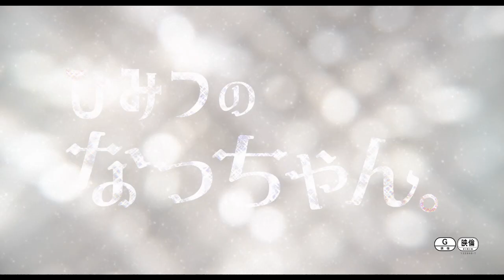滝藤賢一がドラァグクイーン役で映画初主演『ひみつのなっちゃん。』予告編【2023年1月13日公開】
俳優の滝藤賢一が映画初主演を務める『ひみつのなっちゃん。』が、2023年1月13日（金）より新宿ピカデリーほかにて全国公開される。

　本作は大切な友人なっちゃんの死をきっかけに集まった３人のドラァグクイーン、バージン（滝藤）、モリリン（渡部秀）、ズブ子（前野朋哉）が、なっちゃんが‹オネエ›であることを知らない母・恵子（松原智恵子）のため、ふつうのおじさんとしてお葬式に参列するまでの珍道中を、温かな笑いと素直な涙で彩るハートフル・ロードムービー。

　これが初監督・脚本作となる田中和次朗がメガホンをとり、完全オリジナル脚本で令和の日本でドラァグクイーンたちが本当の”美しさ”を見つける旅を描く。

　予告編は、バージン、モリリン、ズブ子ら３人のクイーンたちが、クイーン仲間・なっちゃんの訃報を受けるシーンから始まる。家族にカミングアウトをしていなかったなっちゃんの自宅に侵入した3人は彼の母・恵子と遭遇。なっちゃんの”ひみつ”を隠し通すため、岐阜県・郡上八幡で行われる葬儀に“普通のおじさん”として参加することになったクイーンたちが、個性豊かな人々と繰り広げる珍道中を切り取った映像となっている。彼らはこのひみつのミッションを完遂することができるのか？　旅路の中で見つける彼らにとっての本当の“美しさ”とは？　物語の中で滝藤、渡部、前野が華麗に披露するダンスや、渋谷すばるが本作のために書き下ろした主題歌「ないしょダンス」にも注目。

　予告編解禁に併せて、全キャスト情報も公開された。バージンがかつて踊っていたクラブのママで良き相談相手の山田役にお笑いトリオ・東京03の豊本明長。クイーンたちに振り回される勤勉な葬儀屋・内藤役に舞台や映画などで味のある演技を見せる本多力。

　旅の途中でモリリンが出会うワイルド＆セクシーなトラック運転手役に、来年より「純烈」の新メンバーに加わることが決定し話題沸騰中の岩永洋昭。仮面ライダーオーズで共演した渡部＆岩永が本作ではどんなドラマを生み出すかにも期待が高まる。トラブル続きのクイーンたちが郡上八幡で助けられる旅館の寡黙なお父さん・坪井役の菅原大吉が旅路の中の優しいひと時を彩り、“ひみつ”に包まれているなっちゃんの過去を知る、新宿二丁目で伝説となっている謎の人物・下田役を本田博太郎が怪演する。

　そのほか、永田薫、市ノ瀬アオ（821）、生稲晃子、名古屋でカリスマと呼ばれるドラァグクイーン・アンジェリカも出演。そして役どころが気になるカンニング竹山が劇中どのように登場するかは、まだ“ひみつ”となっている。

滝藤賢一
渡部 秀 前野朋哉 カンニング竹山
豊本明長 本多 力 岩永洋昭 永田 薫 市ノ瀬アオ（821） アンジェリカ
生稲晃子 菅原大吉 ・ 本田博太郎
松原智恵子
脚本・監督：田中和次朗
主題歌：「ないしょダンス」渋谷すばる
製作：東映ビデオ 丸壱動画 TOKYO MX 岐阜新聞映画部
ロケ協力：岐阜県郡上市 ドラァグクイーン監修：エスムラルダ
配給：ラビットハウス 丸壱動画